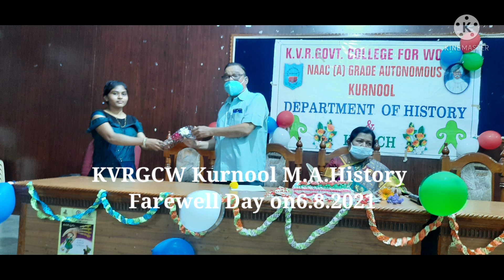KVRGCW Kurnool M.A History Farewell Day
History on6.8.2021